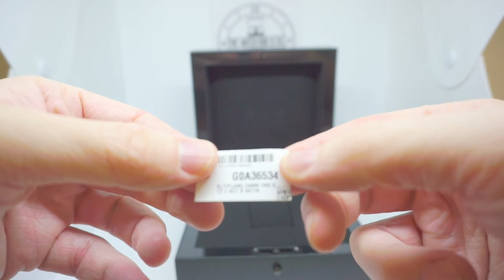PIAGET - UNBOXING STANDARD WATCH BOX - THE WATCH BOX AND COMPANY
PIAGET STANDARD WATCH BOX